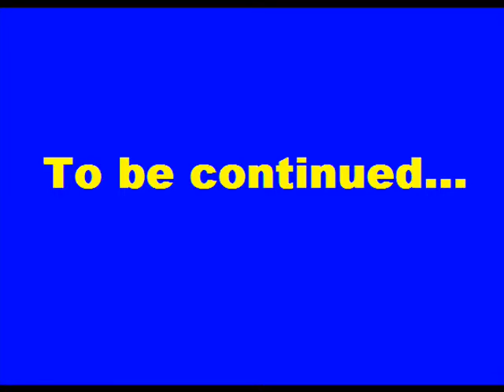Tandem-TV avsnitt 4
Live från typ Finsterwalde!